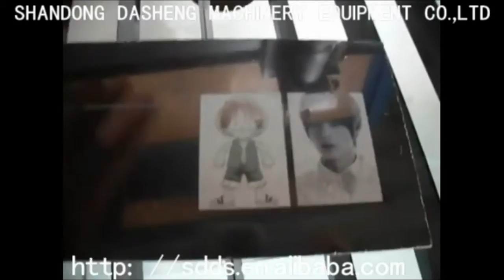Granite marbleTombstone engraving machine